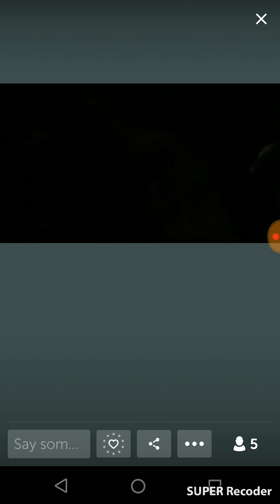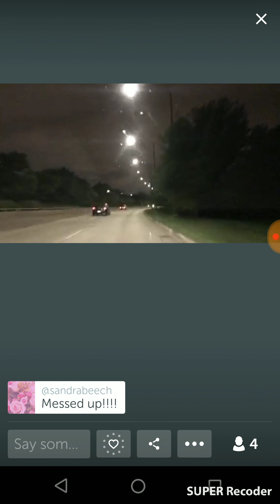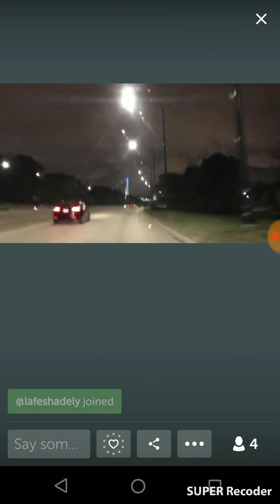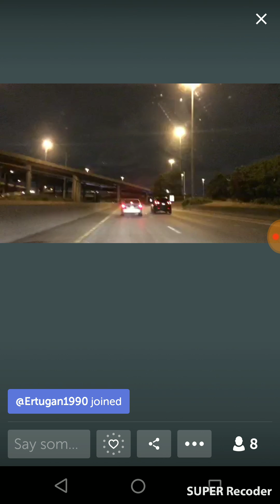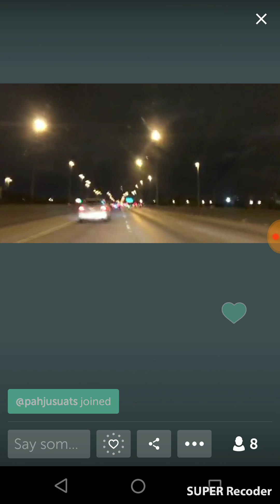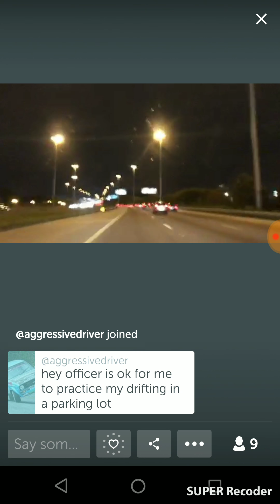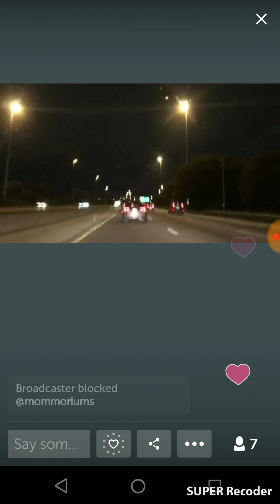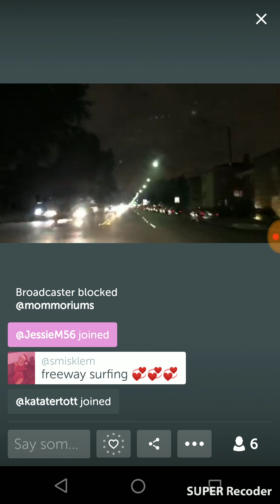Night Rider. Saturday night in chicago wth cop scanner